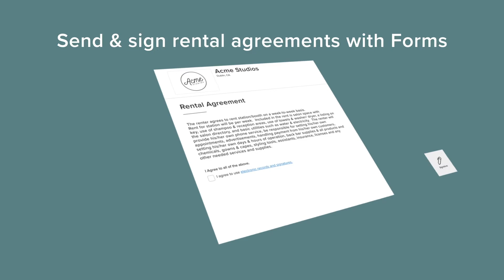Automatic Rent & Fees | Vagaro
With Vagaro's new automated Employee Rent & Fees feature, you can charge your renters, schedule recurring payments, and even deduct commissions from the rent you collect directly through Vagaro. That means fewer missed, failed, or unnecessary payments.

Are you a salon, gym, or other business owner interested in using Vagaro for your business?

Vagaro is an affordable, intuitive, user-friendly business management and scheduling software for the beauty, wellness, and fitness industries in the USA, UK, Canada, and Australia.

Our basic monthly plan starts at just $30 a month for a single user and $10 for every additional user, with add-on features available for an additional cost. Vagaro monthly fees are based on the size of your business and what features you’d like, so you only pay for what you need.

Yes, you can! Vagaro isn’t just used for businesses - anyone can use the Vagaro platform and search through hundreds of salons, gyms, and fitness classes in their area to find one that suits them.